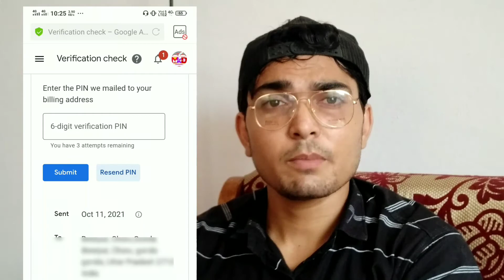Adsense ka pin Nahi aaya to Kya karenge aap - reapply adsense pin 2021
if adsense pin is not coming what you can do agar adsense ka pin Na aaye to Kya Karna padega AAPKO is video me yahi bataunga so watch the video for full information.